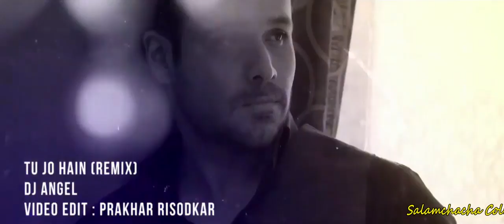Tu Jo Hain (Remix)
By DJ Angel